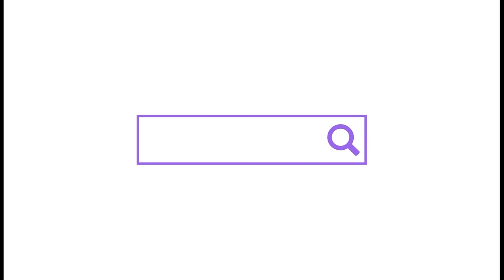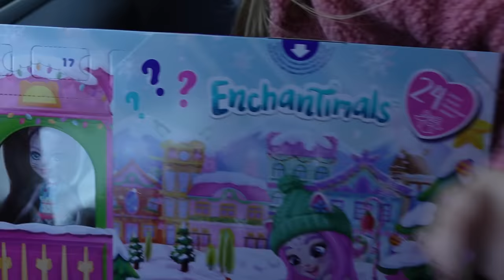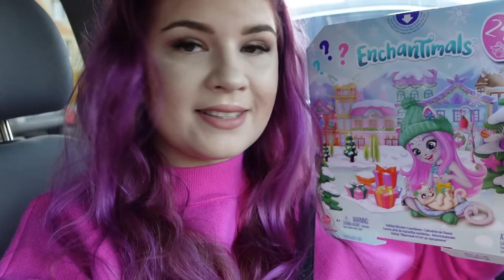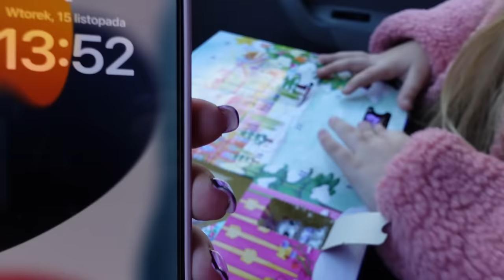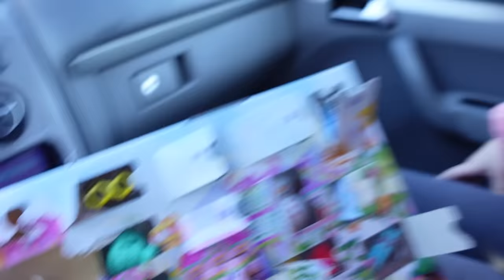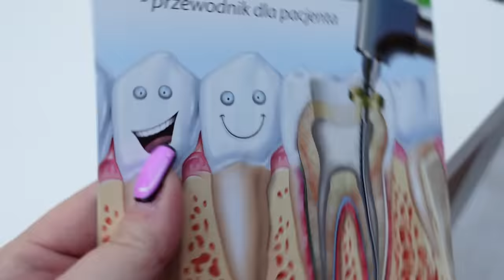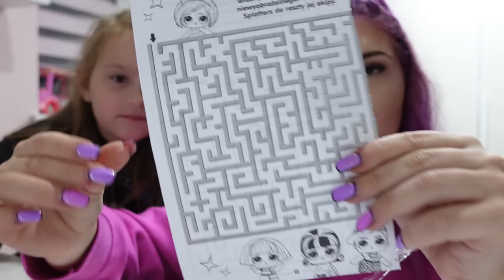STRASZNA WIZYTA U DENTYSTY 😱 OLIWKA BARDZO SIĘ BAŁA I....UCIEKŁA? 💜 VLOG DARLIVKA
Dzisiaj nasze kolejne podejście do leczenia ząbków. 💜 Czy tym razem się uda? Oliwka była bardzo dzielna ale niestety się nie udało...